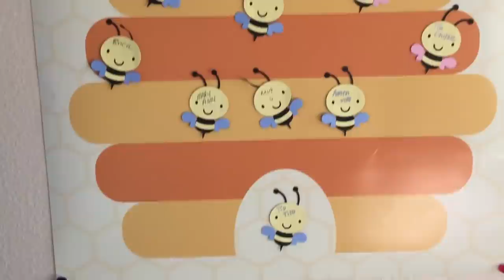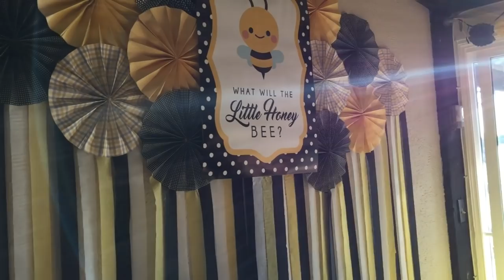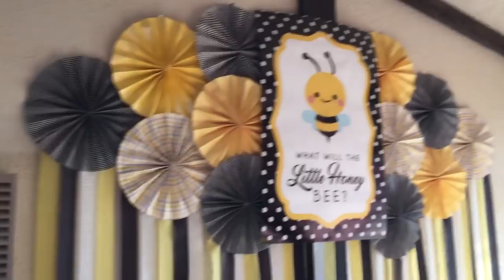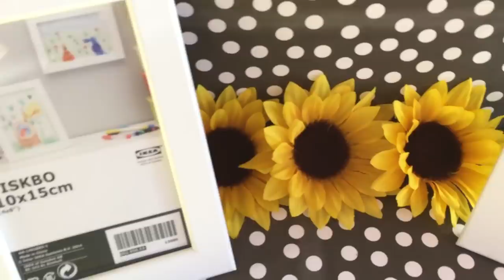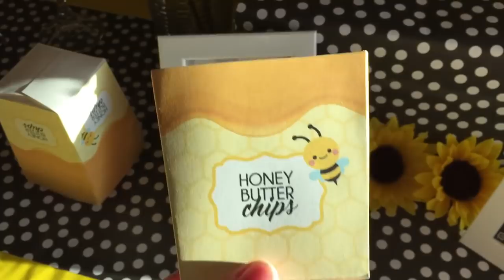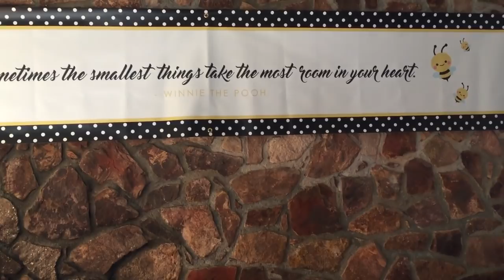Gender Reveal Party for MsTrinity143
"Change Your World (Instrumental)" by Amarante
Used with written permission